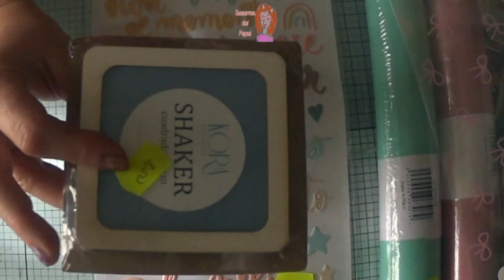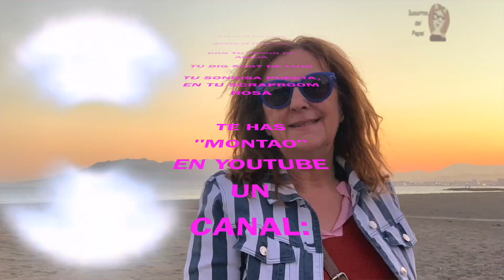SuSuRRoS DeL PaPel-Scrap ESPAÑA- Haul en Scrap Motril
Hoy os traigo unas mini compritas de la tienda Scrap Motril.
Es muy rapidito y son pocas cositas. Que me hacían falta. ( por supuesto )
No os lo perdáis que se ve en un suspirito.
Dejadme comentario y 👍🏼
FELIZ VERANO A TOD@S!!!

Mis redes : facebook: Susurros Del Papel